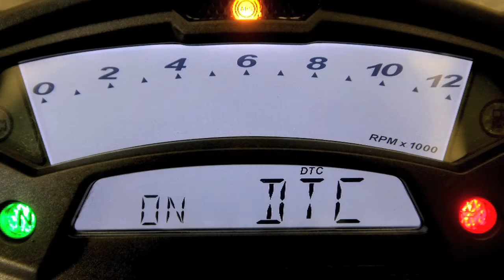Ducati Monster 1100 Evo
Test di assaggio della nuova Ducati Monster 1100 Evo